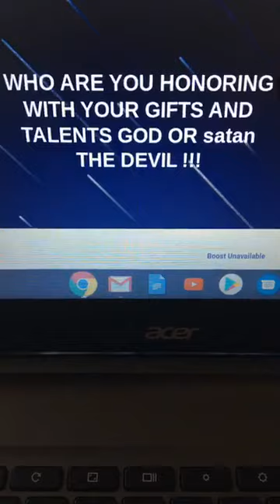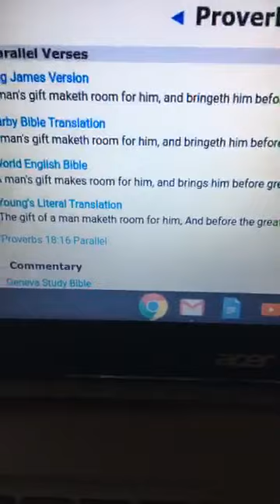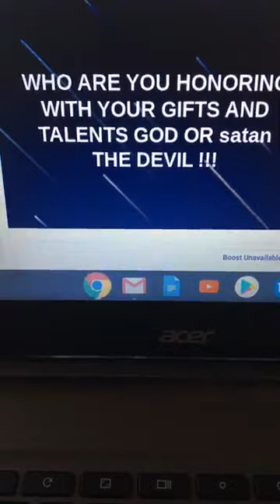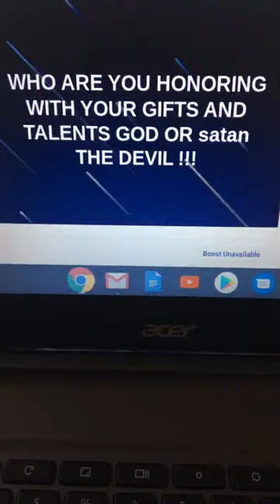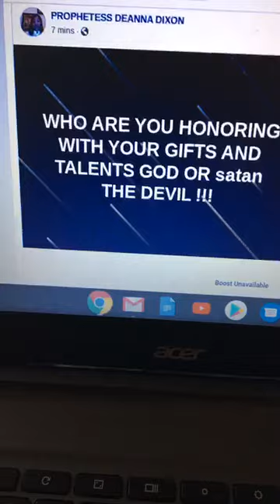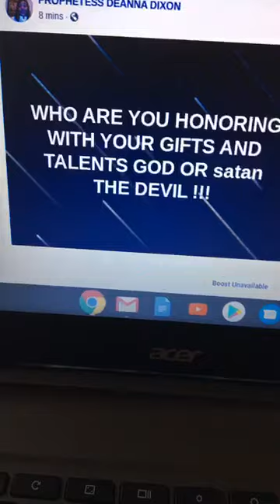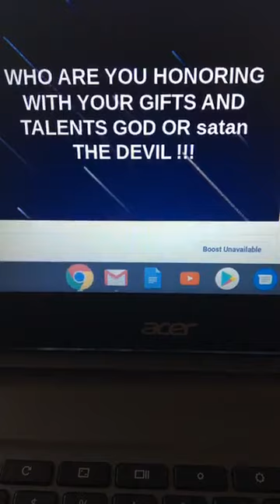WHO ARE YOU HONORING WITH YOUR GIFTS AND TALENTS-GOD or the devil PART 1 THEY CUT ME OFF